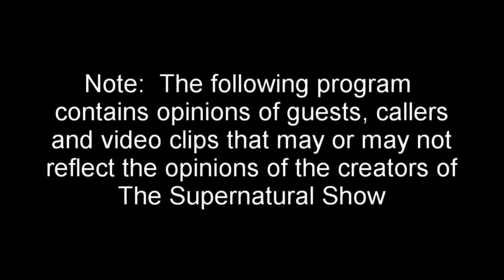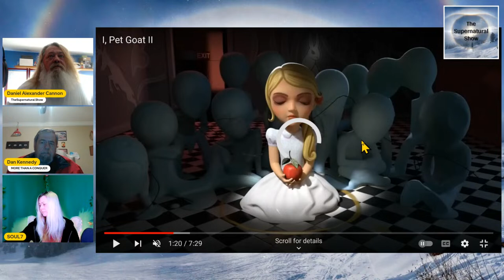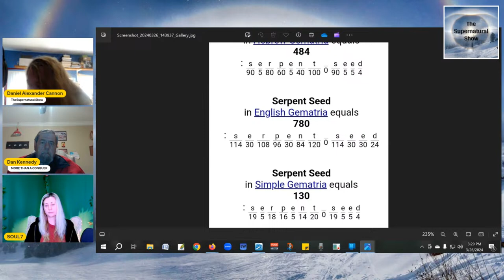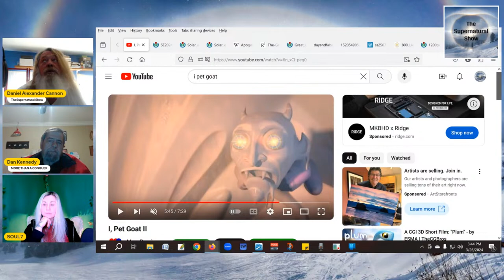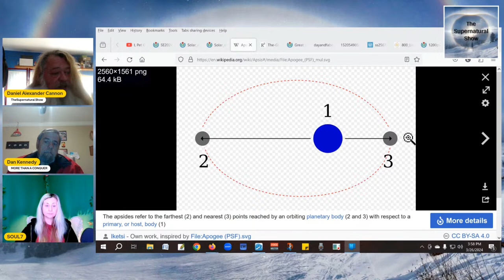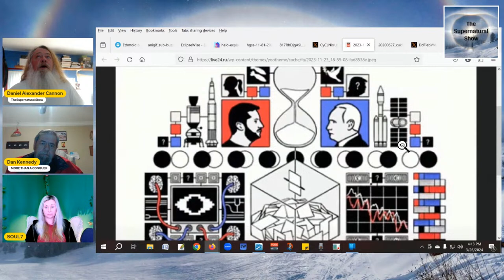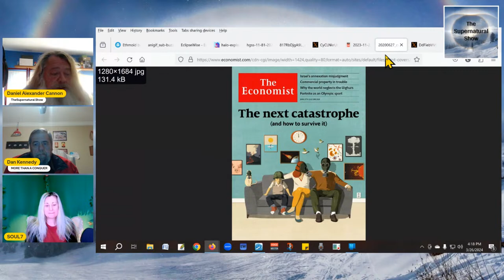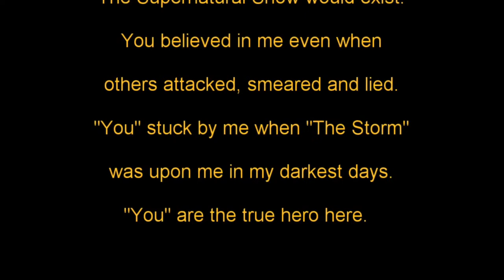"Eclipse XX & Satan's Semen"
True stories of Supernatural happenings as told by you, the viewer. "We believe you!"

Ways To Support The Supernatural Show & It's Host & Co-host & Advisor:
Daniel's Support & Tip Links: (Shannon's are below)
BEST Way is to become a member of TheSupernatural.Show website where you can choose to contribute $10 mo or $25 mo or $35 mo.  Here are the details
5. Google Pay ID: r16wh9w
6.

Other links & referrals:

Have you visited TheSupernatural.Show product shop?  We have completely 100% custom made products with our own line of branded clothing and other items.

Would you like to upload videos & not be censored?